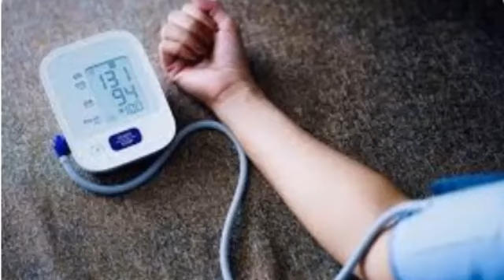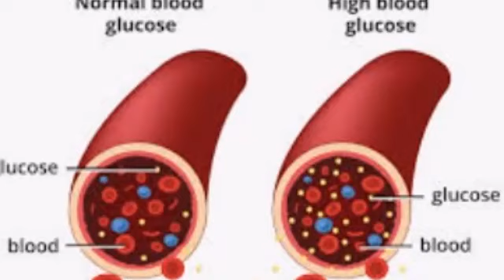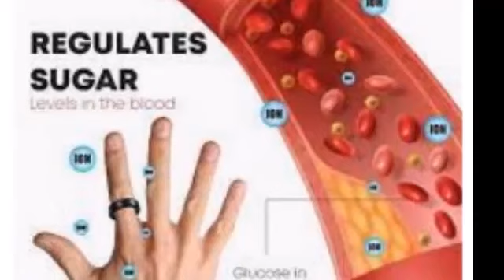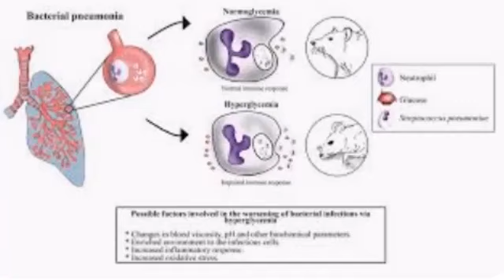Treatment of diabetes without medication. Do not make these two mistakes ۔شوگر کا علاج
Treatment of diabetes without medication. Do not make these two mistakes
Treatment of diabetes Treatment of diabetes Treatment of diabetes Treatment of diabetes Treatment of diabetes Treatment of diabetes Treatment of diabetes